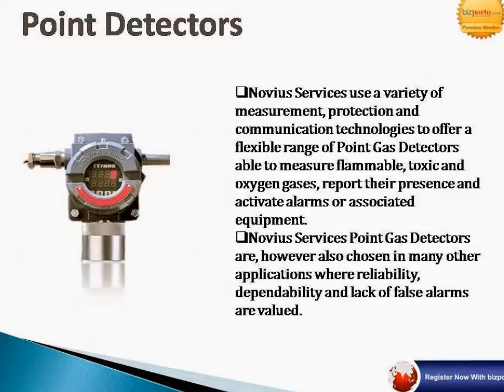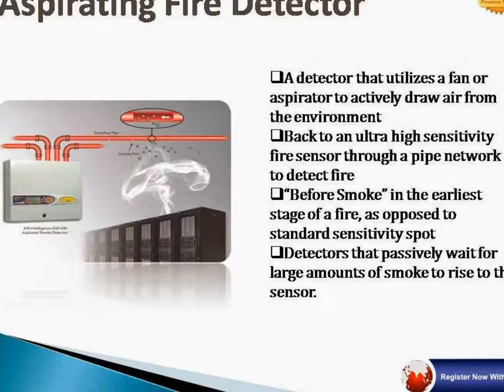Safety & Security Equipments In Pune - Novius Services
Novius Services is a leading "Life Safety & Security" Turnkey Projects execution company with extensive reach across India. We provide solutions starting from cosultancy to design, implimentation to testing and last but not the least after sales services & maintanence.

Novius Life Safety is committed to providing the best customer support in the industry. This provides our clients with the satisfaction of knowing that their valuable assets and business operation are our greatest concerns.

Novius fixed gas detectors, gas monitors, fire alarm systems, flame detectors and hazardous gas detection systems are used in varity of industrial markets. Our gas detection technology is among the most advanced in the industry, providing combustible gas, toxic gas, oxygen deficiency and flame detection systems that protect both life and property.